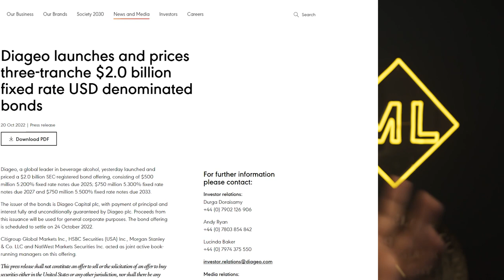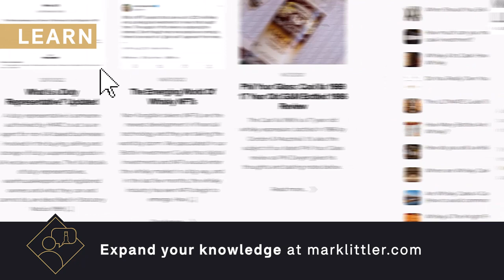Why Won't Distilleries Buy Back Their Own Whisky?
Do distilleries buy back their own casks?  This is a lie perpetualted by a lot of whisky dealers to make you feel safe that there is a good exit for your cask investment.  However, as can be seen with the Diageo bond release in 2022 there is no reason for distilleries to sell casks to the public.

0:00 Start
0:21 Why have Diageo released £2billion of bonds
1:51 Reason 1 - basic costs
2:47 The honey trap
3:40 Why it makes no financial sense
4:45 Proof!
6:07 Exceptions to the rule
6:57 Why private capital will always win
7:50 Don’t fall for the fraud